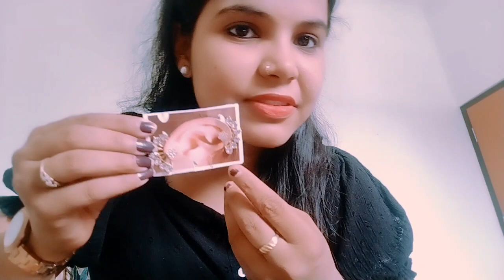Aisa lag rha tha ki sabkuch kharid le ll 😂😂🫣ll Kolkata Shopping vlog aa gya🥰 ll ll